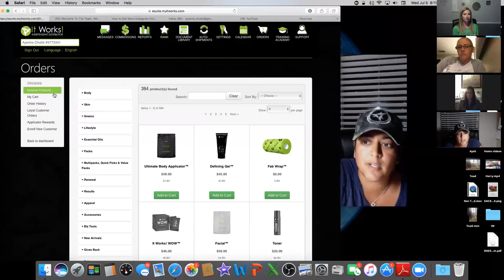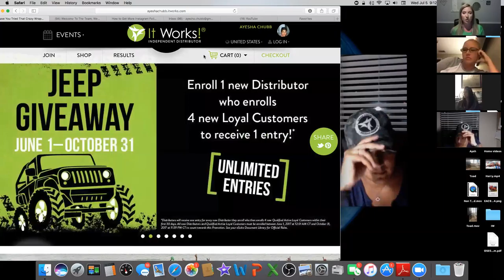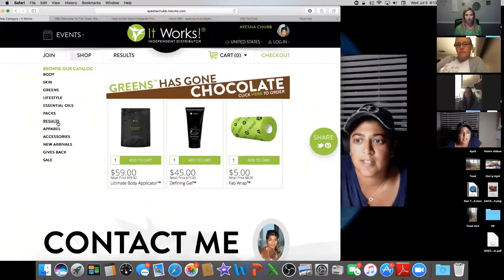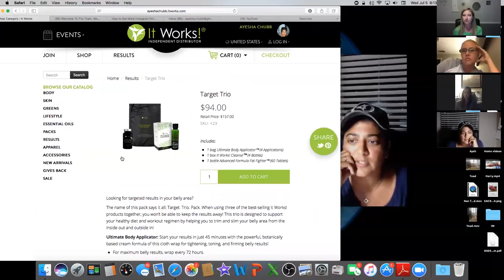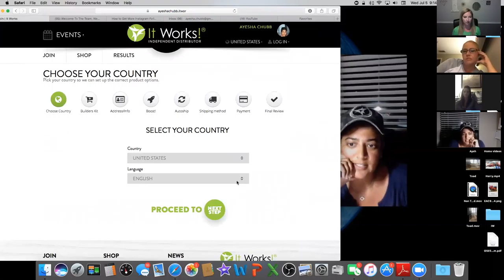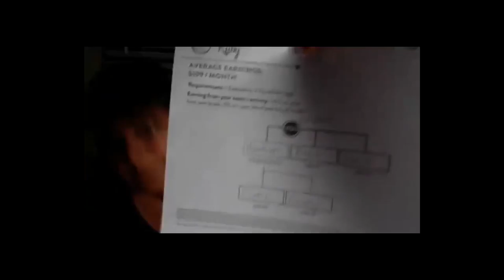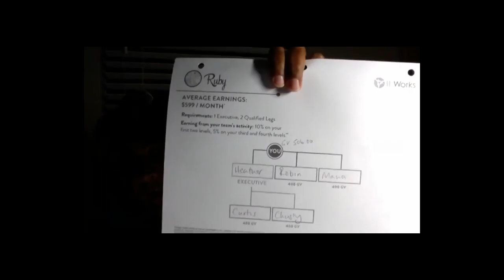Zoom Distributor Training 7 5 17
Newbie Training!